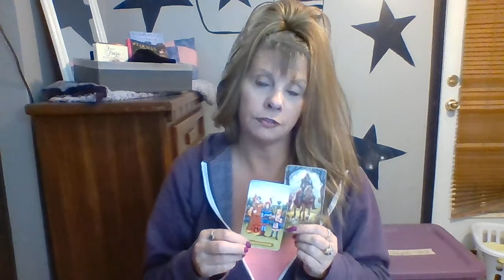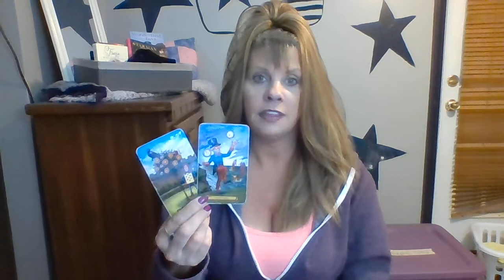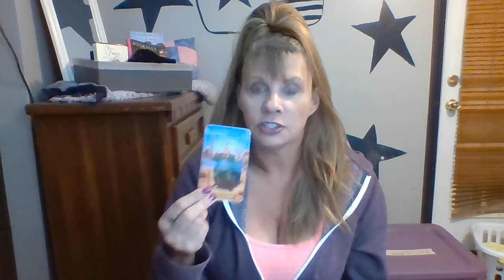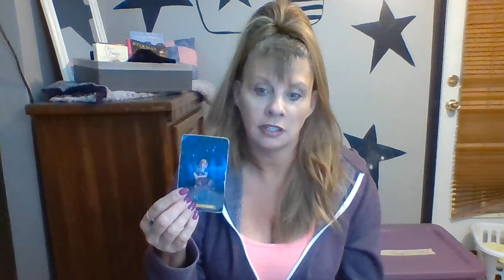-ARIES WEEKEND READ OCTOBER 18-20 INTUITIVE TAROT "MORE THAN YOU BARGAINED FOR!"